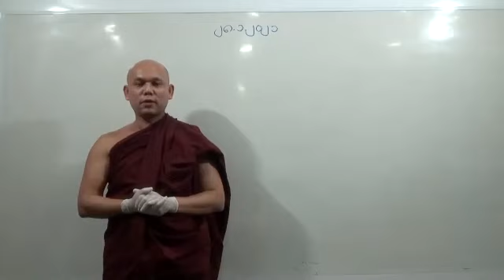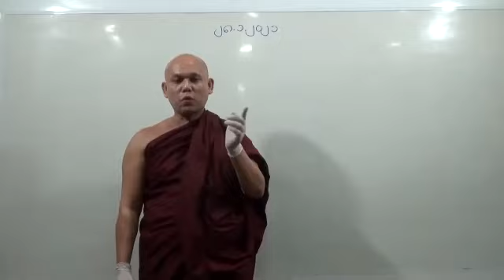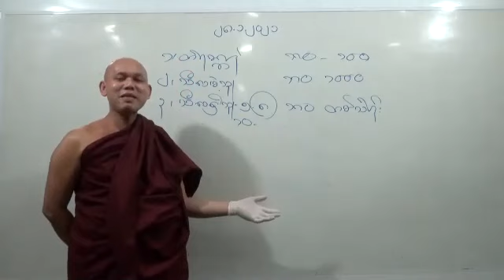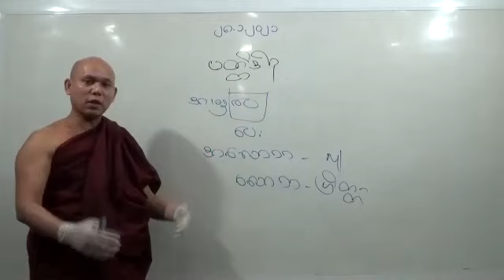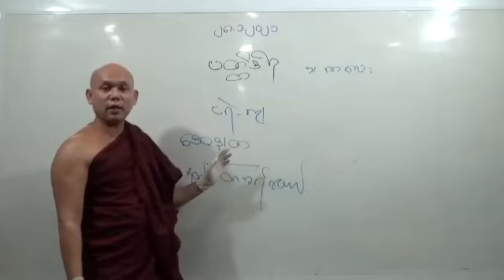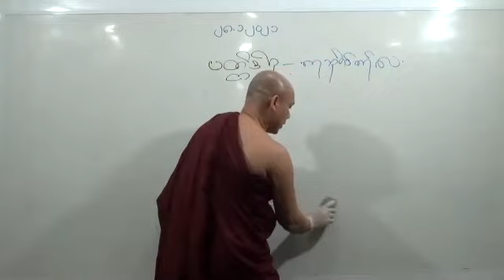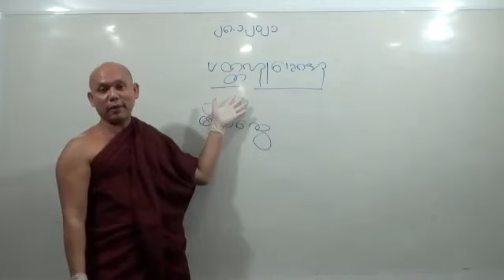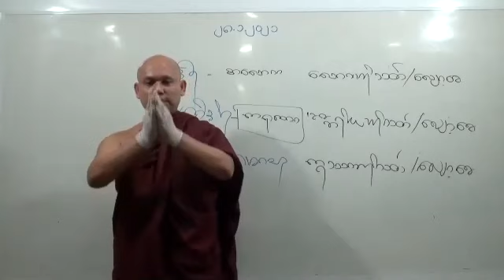Pathan - Part 11 - 28-01-2021